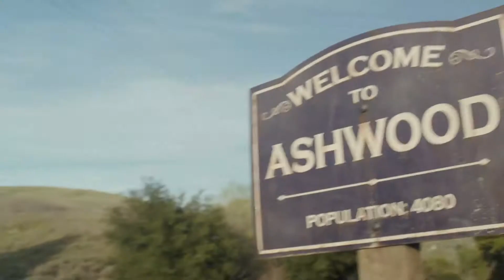『ゾンビーバー』映画オリジナル予告編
かわいい森の大工さん、ビーバーちゃんが突然変異！！
人間いじめるの、ちょ～楽し～！！

田舎道を走る一台のトラック、いい加減なおしゃべり運転のせいで、積み荷の汚染廃棄物が、かわいいビーバーの住む湖にドボン！そんなビーバーたちの湖の近くに、男子禁制の女子会キャンプを楽しむためにやってきた仲良し３人組（メアリー、ゾーイ、ジェン）。一晩かけて恋愛話やＳＥＸトークを楽しむ３人、しかし彼女たちの彼氏や元彼（サム、トミー、バック）が突然小屋に乱入してきてセックスとお酒で大混乱。そんな中、ジェンがバスタブで凶暴なビーバーに遭遇！トミーの徹底的な撲殺で事なきを得たのだが、翌日、捨てたはずのビーバーの死体がどこにもない。しかも、逃げたような血の足跡が・・・。今、極限の恐怖が彼らを襲う！！（笑）

７月１１日（土）より、新宿武蔵野館ほか全国順次公開
配給：武蔵野エンタテインメント、インターフィルム